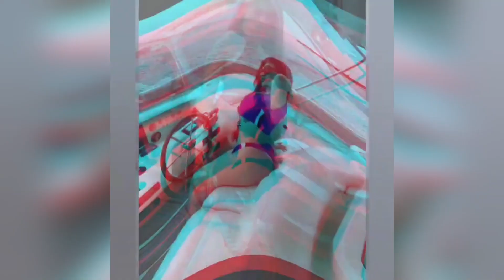ANDREA CAROLINA CURVY PLUS SIZE MODEL